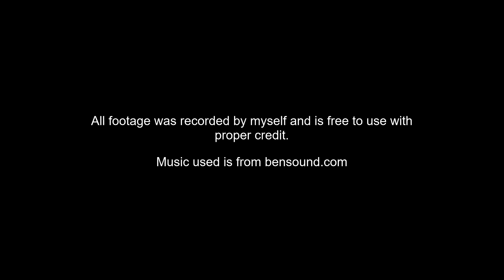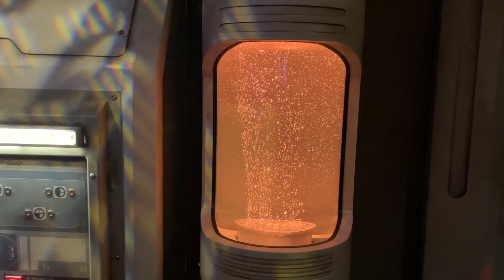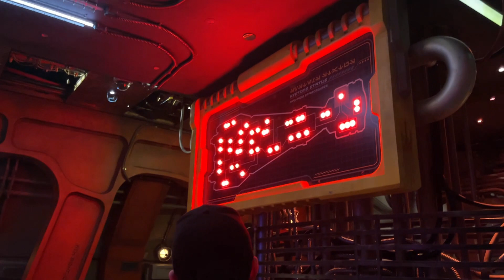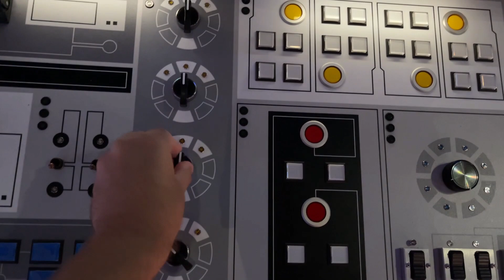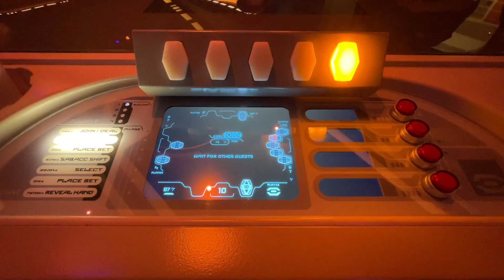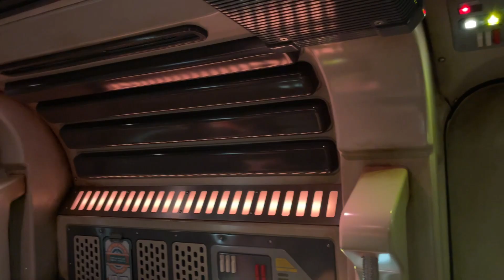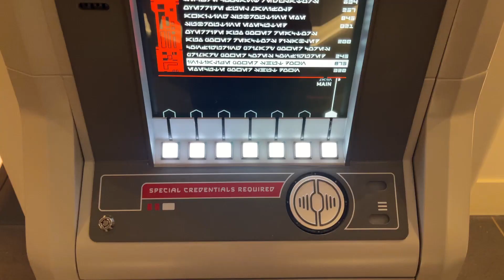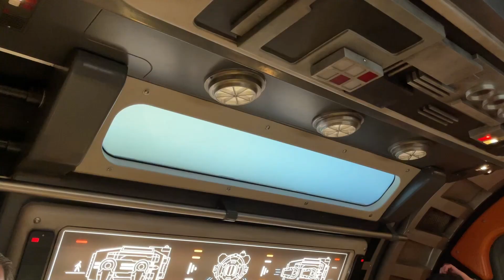Star Wars: Galactic Starcruiser / A Mini Documentary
On April 8, 2022, I experienced the Star Wars hotel. Seven months later, I decided to compile nearly 2 hours of footage into this documentary. Considering the uncertain future of this attraction, I think it's important to document the experience. This is the Star Wars: Galactic Starcruiser.
All footage is mine and free to use with proper credit. I ask that you link to this channel in some way. Thank you!